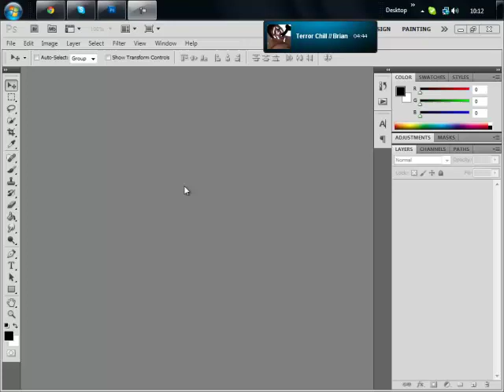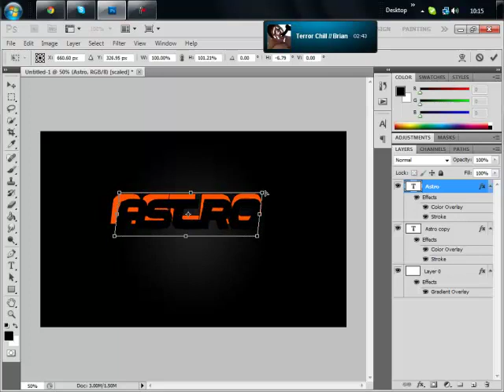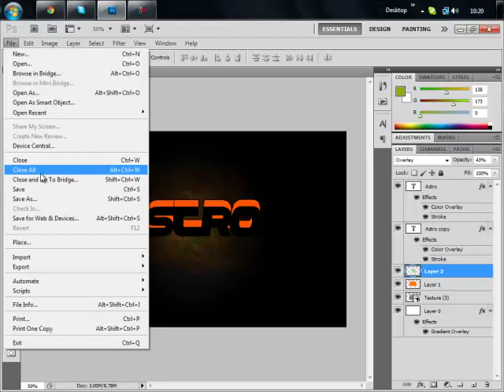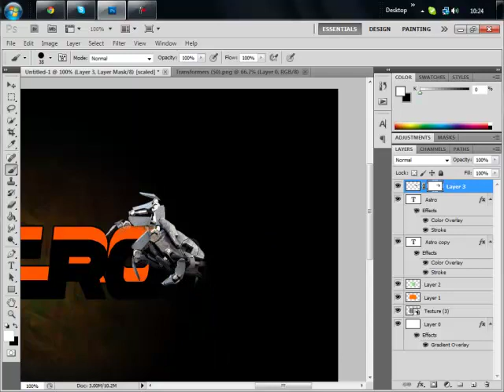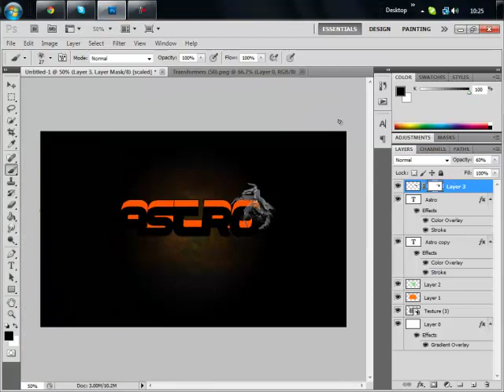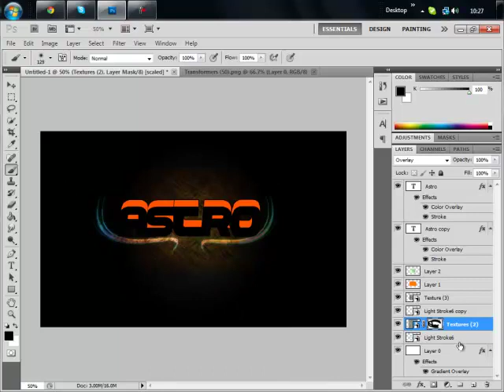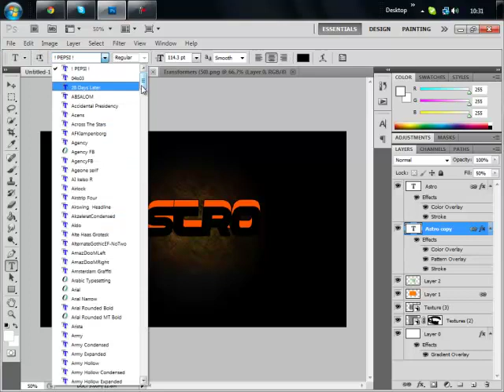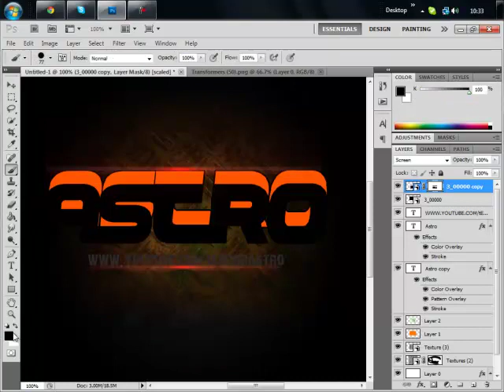Terror™ Astro | Desktop BackGround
Terror™ Astro Does a speed art of his Desktop Backgroud